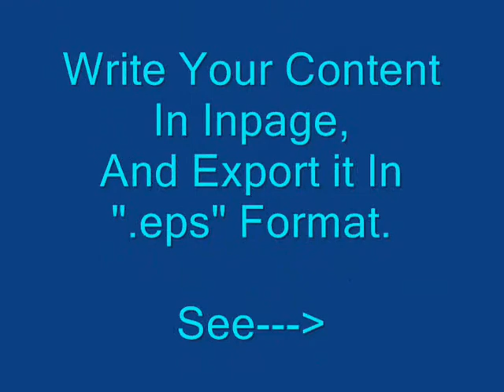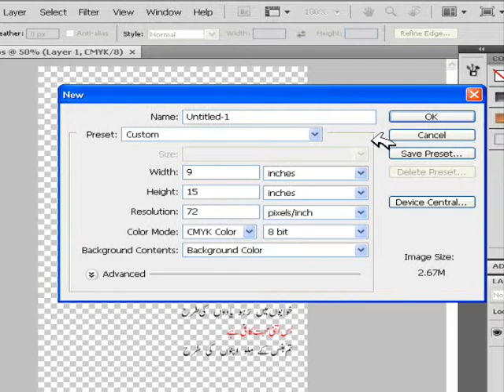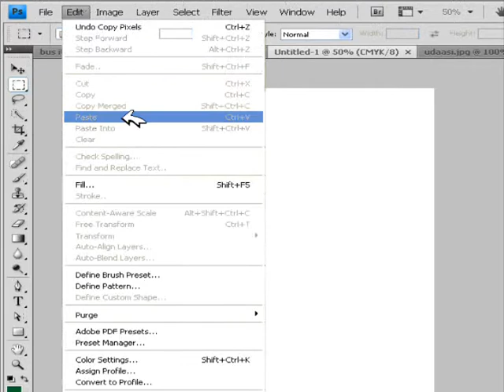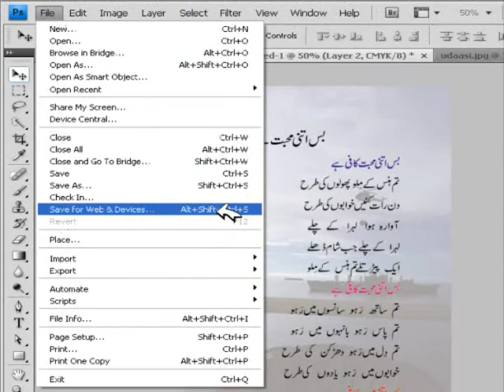Inpage PhotoShop Designing With Background Image